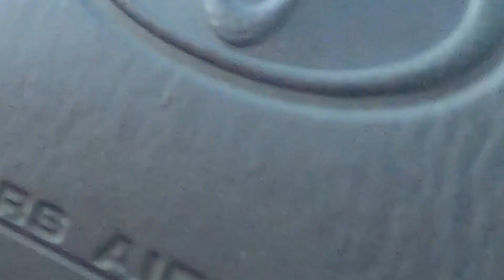You Won’t Believe What I Saw - New Mexico Road Trip Pt 31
Let’s see if I can get enough likes, subscribes, shares and/or ‘donates’ so I don’t have to work for someone else for the rest of my life.

Ca$hApp: $dirtbikemusic
(If you need it, the last 4 of my phone is 7276)
—Thank you soooooo much. I literally couldn’t do this without you.—

Thanks for stopping by & take care.